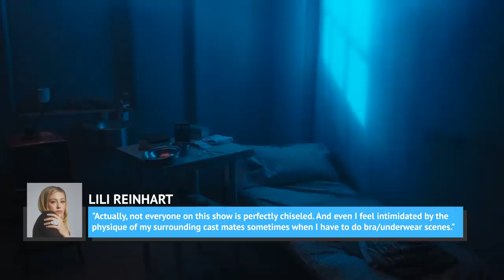The Riverdale Scene That Almost Went Too Far For Lili Reinhart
Few could have predicted that a dark high school drama based on the Archie comics would ever work, but the CW’s Riverdale is a hit. It is not afraid to go some truly weird places, but there was one scene that was almost too far for actress Lili Reinhart, who plays Betty Cooper. Ultimately, it was a scene with her just wearing underwear and a bra, and while she has said she wasn’t coerced into doing the scene, it was still challenging to push herself to do it. Here’s the Riverdale scene that almost went too far for Lili Reinhart.